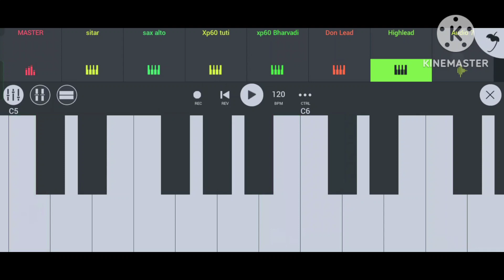तारपा FL studio mobile AK music piano keyboard piano #2023